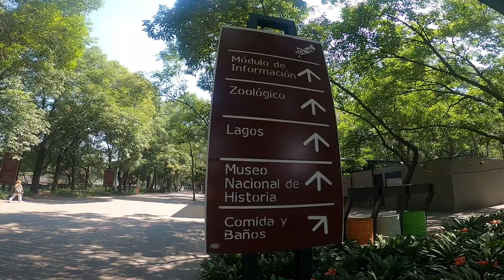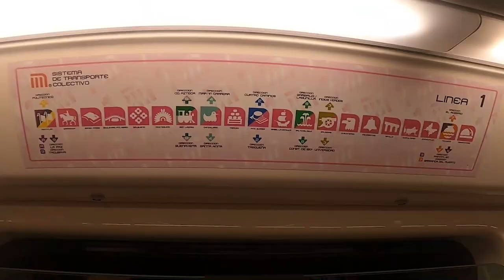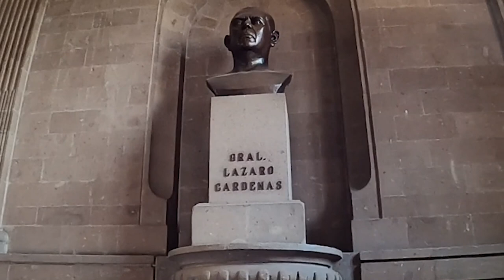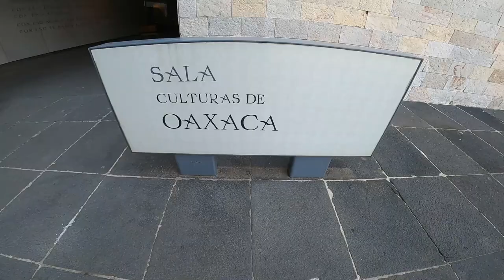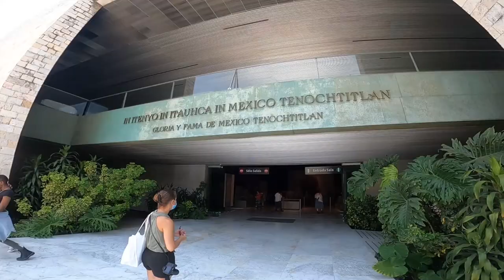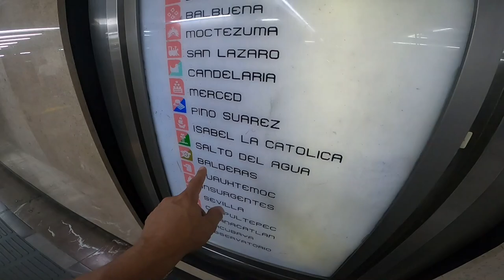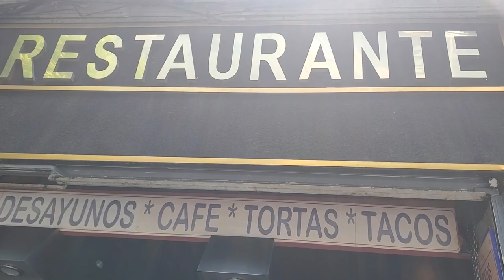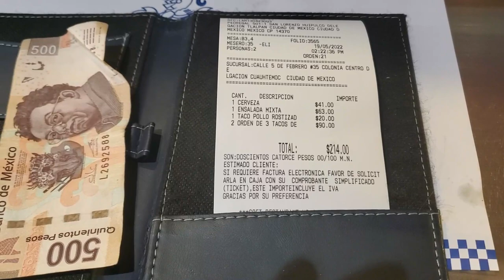Chapultepec Park, MX| Castillo| Museum of Anthropology| Subway at Rush Hour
We navigate the subway system of Mexico City to take a tour of Chapultepec Park. While there, we visit the Castillo Chapultepec and the Museum of Anthropology. On our way back, we get the full experience of riding the subway at peak rush hour. We also enjoy some amazing tacos in Elkar, the rotisserie restaurant near our hotel.

Chapters:
00:00 - Intro
01:30 - Entering Subway
03:35 - Avi's Arnold Impression
03:50 - Entering Chapultepec Park
04:52 - Castillo Chapultepec
07:35 - Museum of Anthropology
11:25 - Subway at Rush Hour3
13:30 - Tacos at Restaurant Elkar